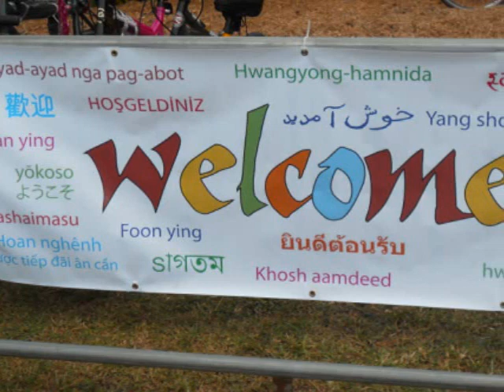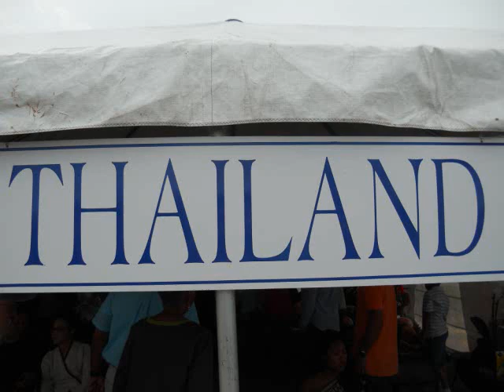Asian Cultural Festival 2011 Miami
Highlights of the 21st Annual Asian Cultural Festival for Miami. Held in the Fruit and Spice Park, Homestead, Florida. This two day event attracts local Asians and those interested in Asian food and culture.